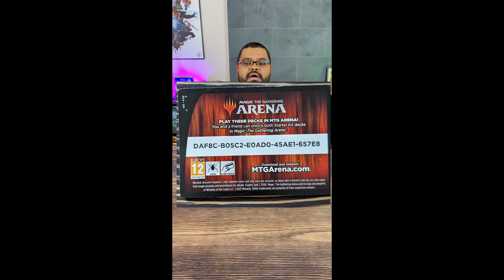Friday Night Fight Announcement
We're trying out a new format on the channel, Friday Night Fight! These will be head-to-head competitive matches, mostly of TCGs, that will have one round a week! We're starting off with Magic the Gathering, one of the oldest TCG's out there!